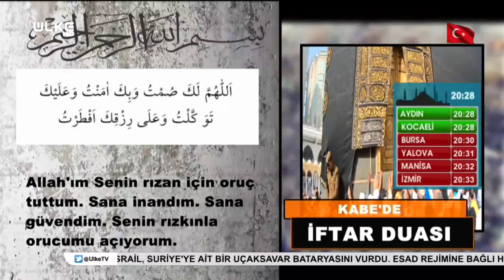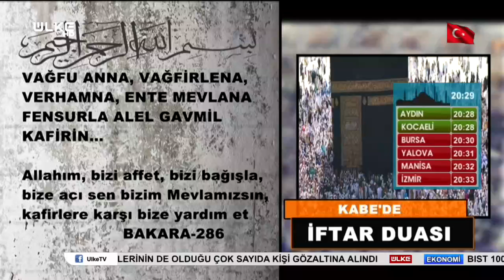Ülke'de Ramazan - Yasin Kartoğlu | 28 Mayıs 2019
Bereket, rahmet ve huzur ayının izlenimleri İstanbul sokaklarından ekrana geliyor. Samimi ve sıcak tavırlarıyla izleyicilerin beğenisini toplayan Harun Şen, Ramazan coşkusunu Belediye Çadırlarından ekrana taşıyor.